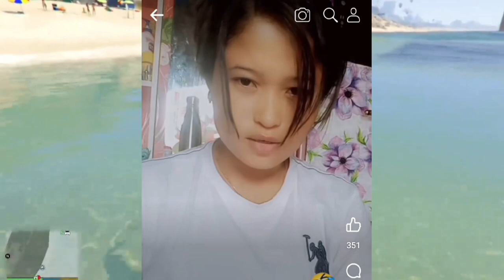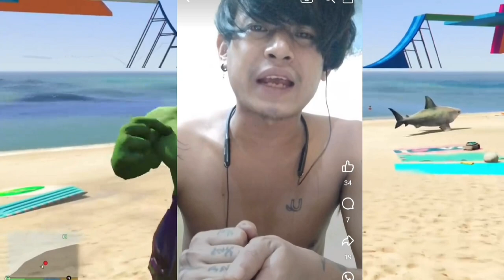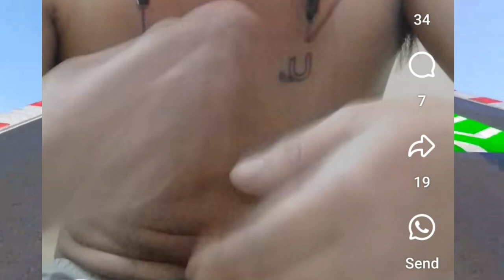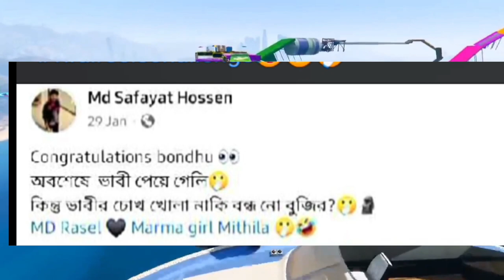2024 mog /controversy/ reply + roast/ mogsong mogtv #2024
2024